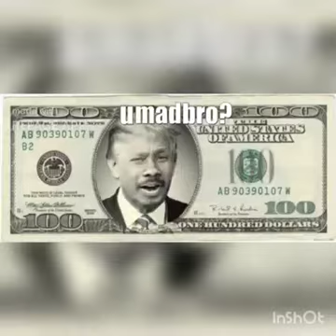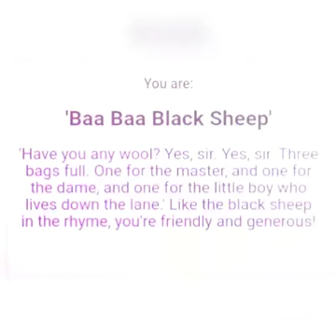"EMINEM RHYMING WORD WITH ORANGE PARODY" BY:ATUANYA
I love reading I Excel with a A& B in the English language even in school so I decided to put.
A few word's that rhymed together in this parody like Eminem.